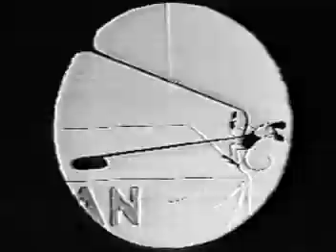Alice's Circus Daze - 1927 | Walt Disney old cartoon